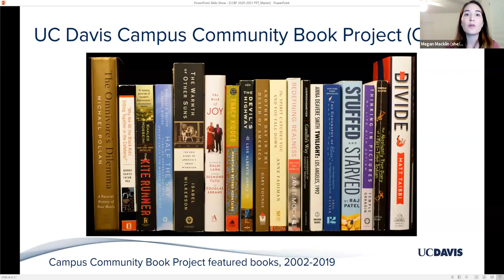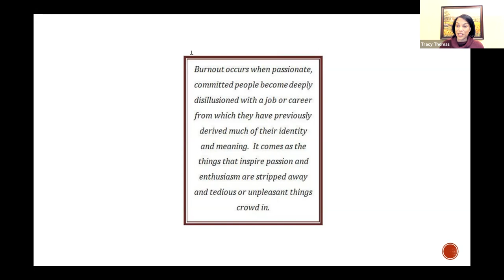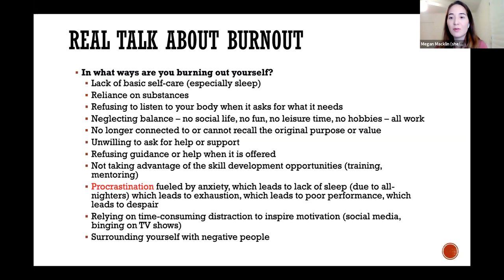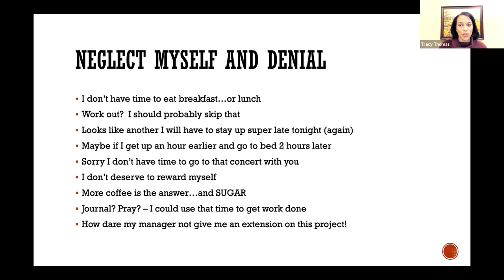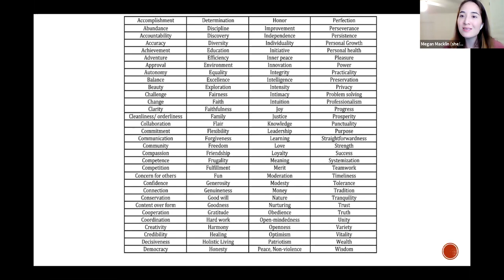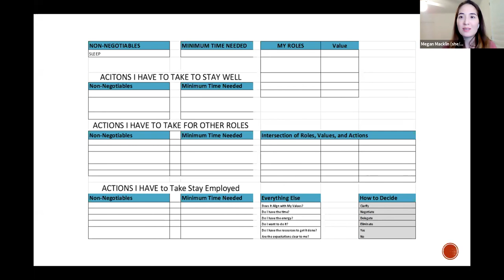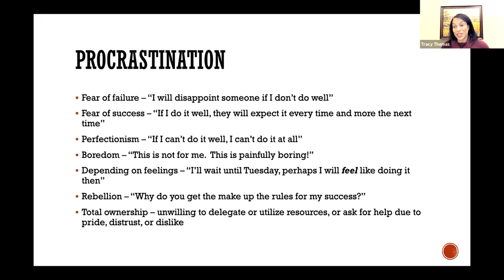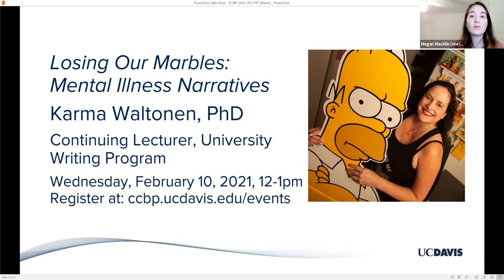Tracy Thomas, Burnout Prevention, 2/2/21 - UC Davis Book Project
A workshop by Tracy Thomas, Community Counselor, Student Health and Counseling Services. Presented by the UC Davis Campus Community Book Project.